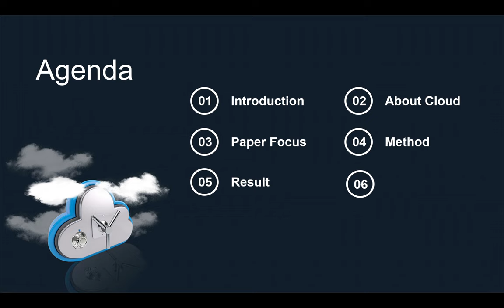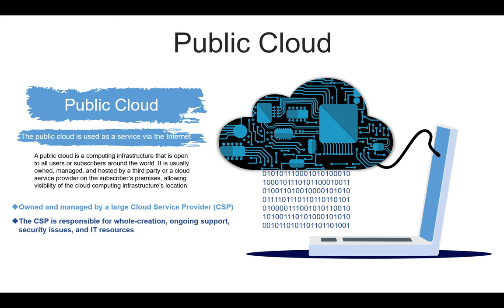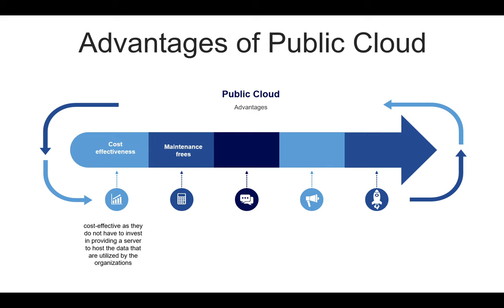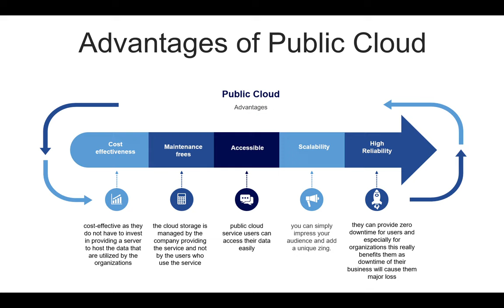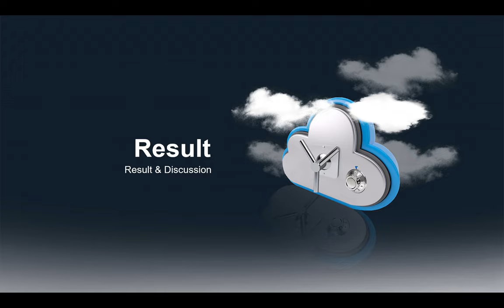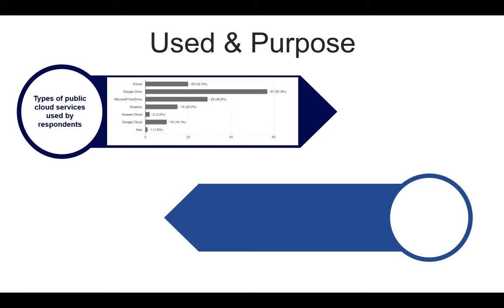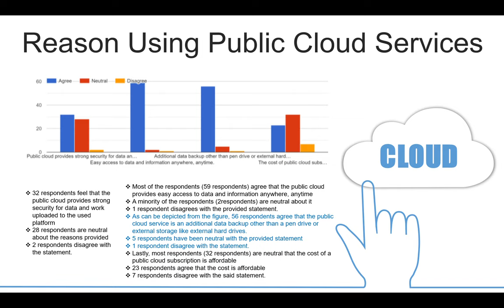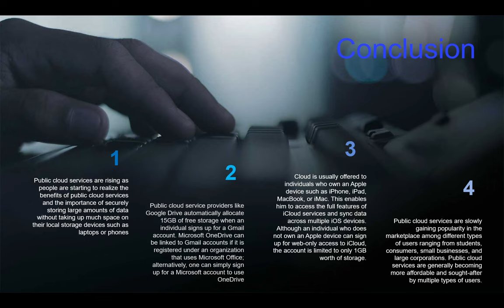The Use of Public Cloud Services Among Students for Online Learning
A public cloud is a computing service offered by third-party service providers to Internet users. Some cloud service providers offer both free and paid services, where the prices are scaled to meet the needs and offered more benefits to clients than free cloud services. This paper aims to study the familiarity of public cloud services among respondents of multiple age groups and to find out the advantages and disadvantages of using the public cloud. The survey was taken randomly through google form media. Respondents are the public who use cloud services in Malaysia. A Google Form is used to gather data from the public among multiple age groups, from individuals aged 12 to 45 years and above. Based on the conducted survey, respondents show positive responses towards their knowledge and the usage of public cloud services. Findings from the survey revealed that almost 90.3% of the respondents use public cloud services, and about 75% of them think that the public cloud is reliable and safe to store data. Most respondents have indicated that Google Drive is their preferred public cloud, and the majority them use the public cloud for academic purposes. In conclusion, public cloud services are rather efficient for users with diverse usage necessities. Some public cloud services are reliable and affordable for students, as students need cloud storage for academic purposes, especially during pandemics where everything is conducted online.

Published in: 2022 International Conference on Information Management and Technology (ICIMTech)
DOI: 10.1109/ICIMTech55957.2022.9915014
Date Added to IEEE Xplore: 21 October 2022
Publisher: IEEE
ISBN Information:
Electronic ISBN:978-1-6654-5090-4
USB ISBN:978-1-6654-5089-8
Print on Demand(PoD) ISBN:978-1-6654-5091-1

ICIMTech 2022 invites papers, original & unpublished work from individuals active in the broad theme of the conference.  Paper length should be six pages at maximum including figures, tables, references, and appendices.

ICIMTech 2022’s Theme : Fostering Digital Innovation

Scope Topics
The scope topics include, but are not limited to :
Analysis & Design of Information System
Big Data and Data Mining
Cloud & Grid Computing
Creative and digital arts technology
Decision Support System
Digital Marketing
Enterprise Resources Planning
Financial and Accounting Information System
Green Computing
Green Information Technology
Green Software Development
Human Computer Interaction
Information System Risk Management
Information System Security
IS/IT Governance
IT Compliance
Knowledge Management
Management Information System
Manufacturing Information System
Mobile Computing & Applications
Network Security
Services Information System
Social Networking & Application
Software Engineering
Supply chain and logistics management technology
Technopreneur
Trading Information System
Web Engineerings